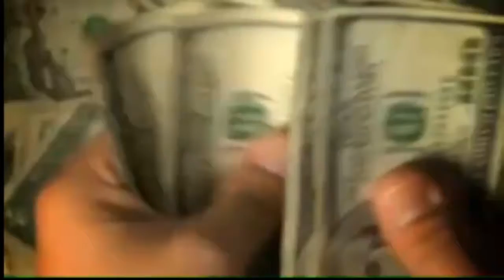QuickSilver Prelaunch.mp4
Prelaunch Video for QuickSilver's incredible program!